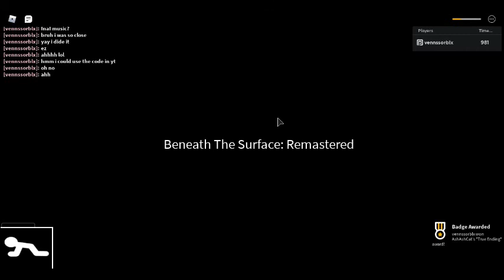roblox Beneath the Surface: Remastered gameplay part 2